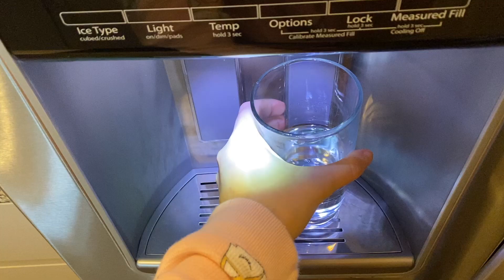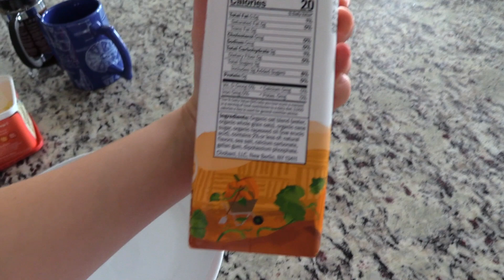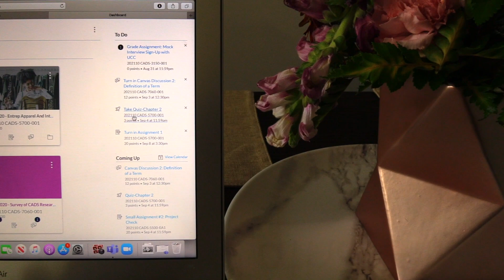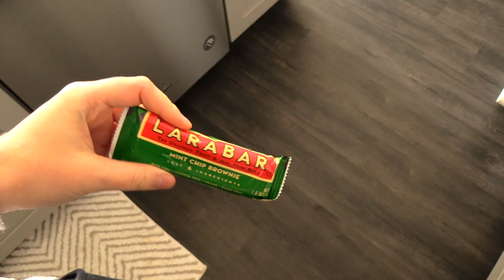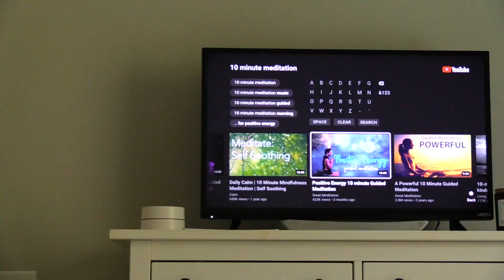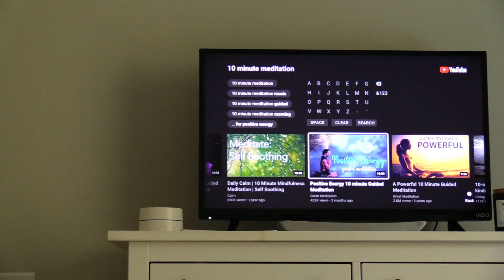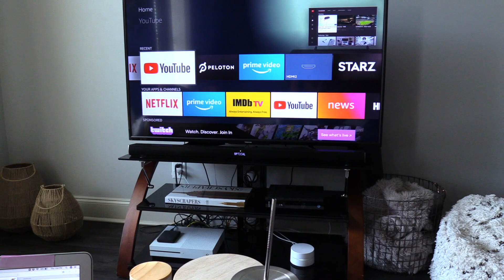DAY IN MY LIFE as a GRAD STUDENT in 2020: classes at home, life chats, etc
xo,
Kait